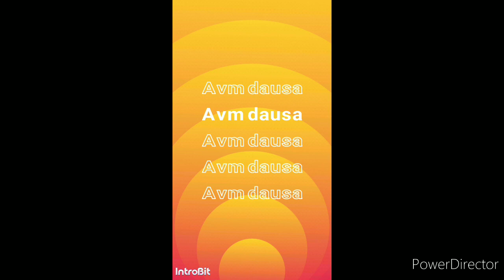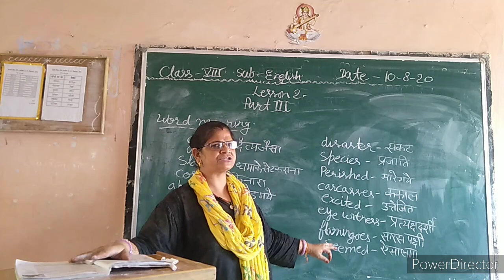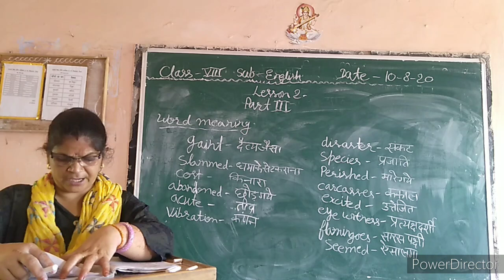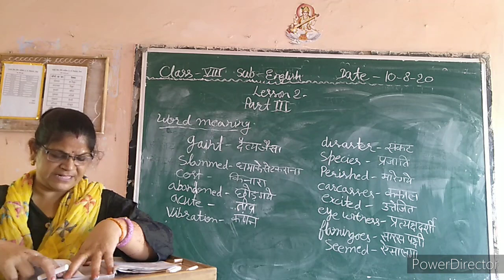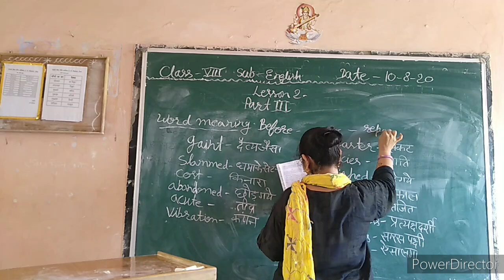Class VIII English lesson 2 part llI